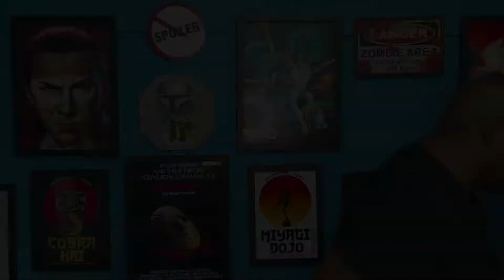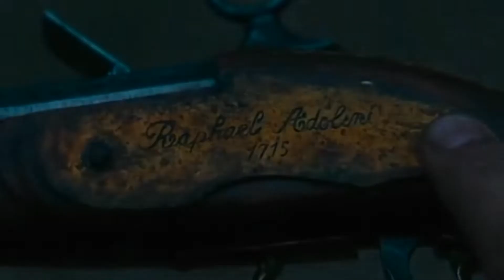PREDADOR A CAÇADA É MELHOR QUE O ORIGINAL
PREDADOR A CAÇADA estreou nessa sexta-feira dia 05/08 e qual foi a grande surpresa? Era apenas um predador (que valia por 3!) e não tinha nenhuma fêmea da raça yautja. No entanto, o filme rapidamente se tornou um dos mais comentados por ter recebido inúmeras críticas positivas.
Mas a pergunta que não quer calar é;
PREDADOR A CAÇADA É MELHOR QUE O PREDADOR ORIGINAL?
Quer saber?
Vem comigo que no caminho te explico!